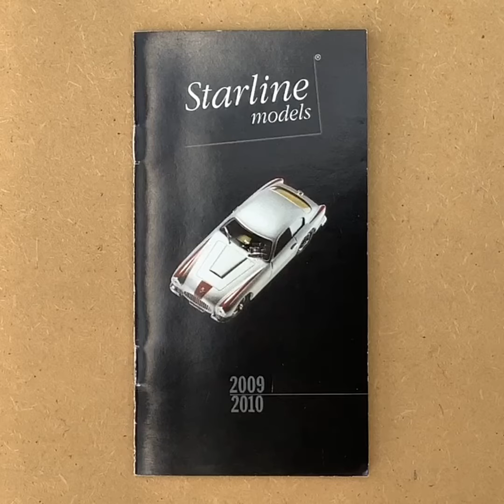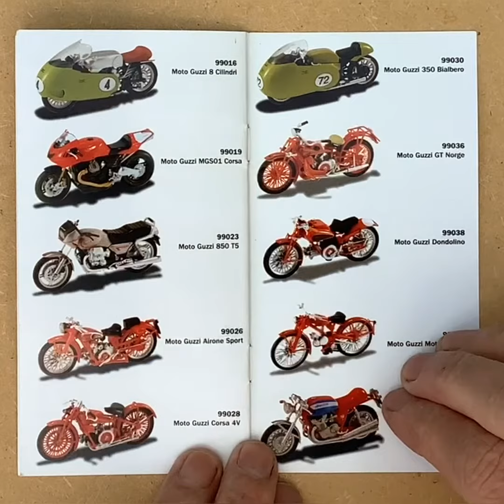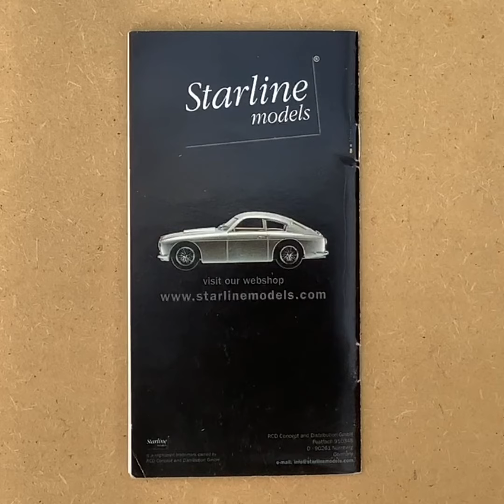Starline models 2009/2010 Catalog (1:1)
Starline models 2009/2010 Catalog